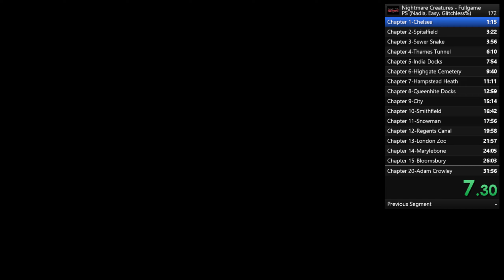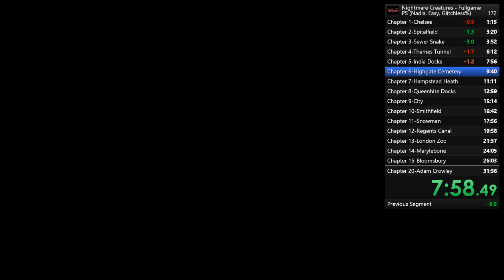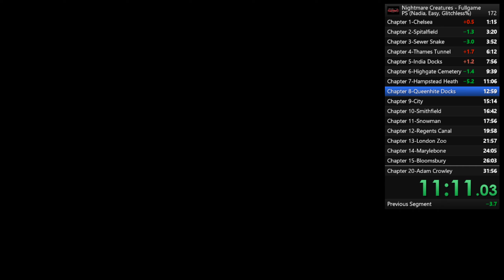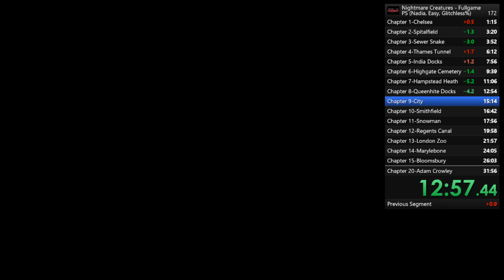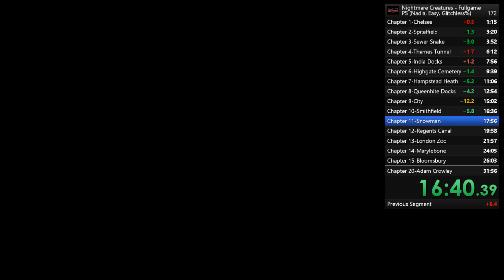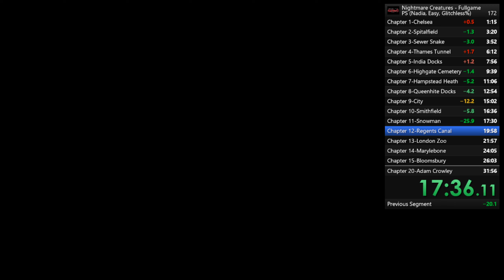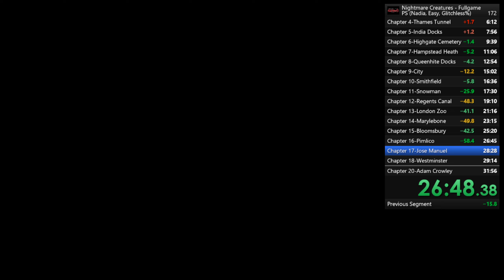Current world record speedrun Nightmare Creatures ps1 (Emulator) Nadia glitchless easy: 30:02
Made far less mistakes on this run, beating this time'll come down to just picking up less items mostly and cutting out those few mistakes.